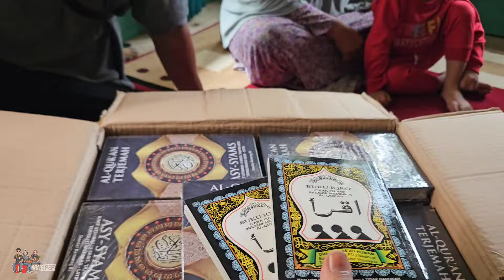HUJAN DERAS. BUKA PUASA DI KAMPUNG MENU NASI LIWET DADAKAN | MANGPEP VLOG